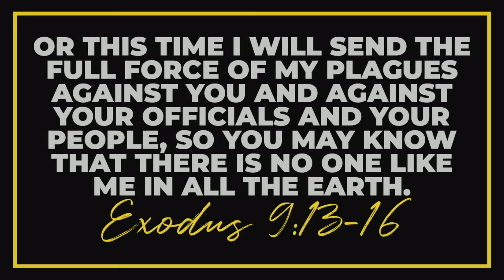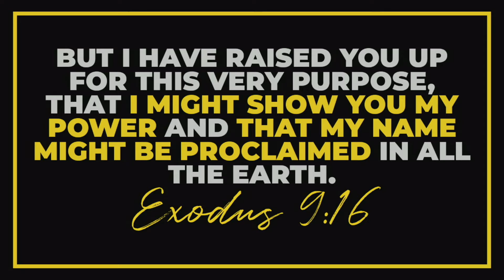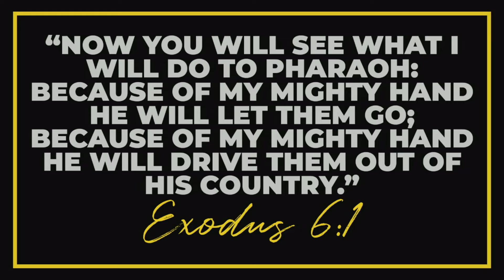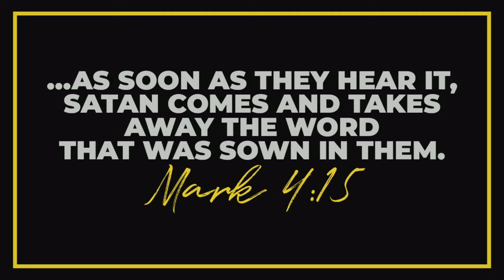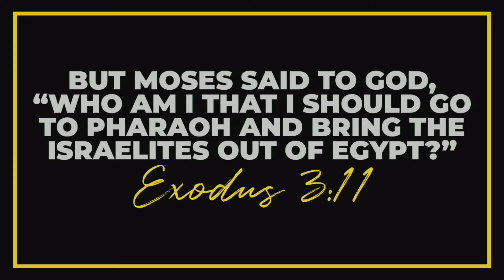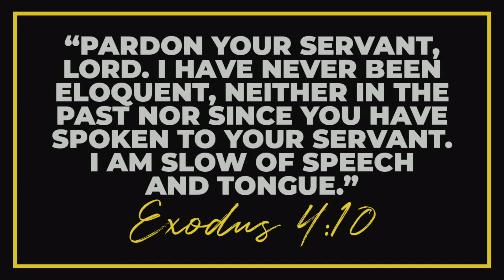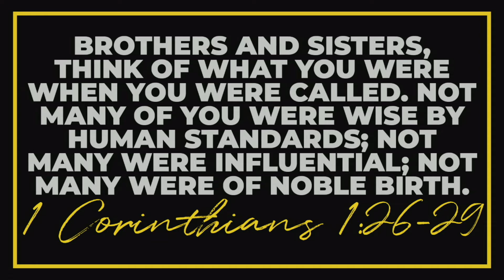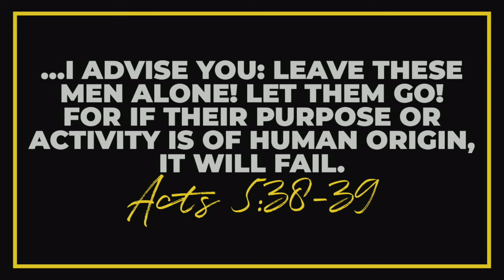Determined Intentions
Exodus 9:16

God has intentions for your life.  Though He wants you you to be saved, provided for and happy, there is a much more fundamental and basic way to define his Intentions.  Check out this message to see what it is.

0:00 - Intro
15:12 - BEHAVIOR will not reshape His intent.
21:30 - FLAWS do not limit His intent.
29:24 - INTERFERENCE cannot sideline His intent.
35:13 - Close